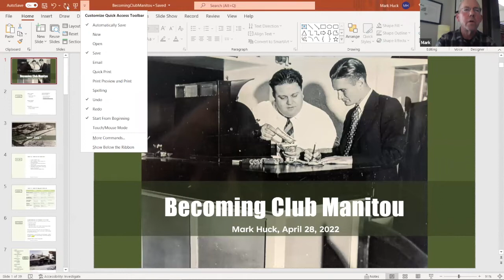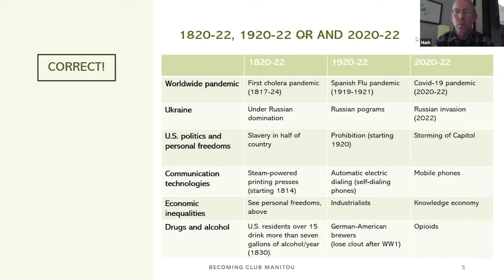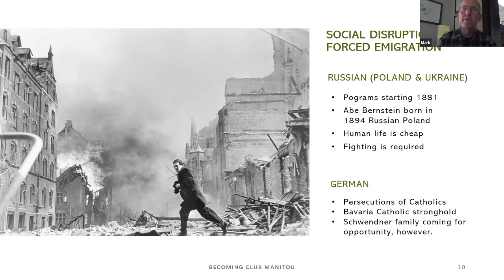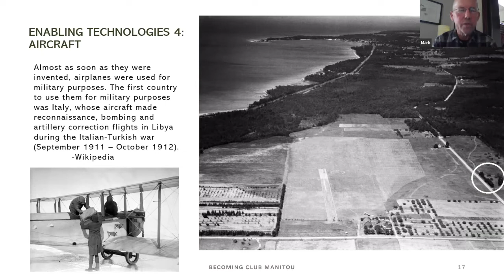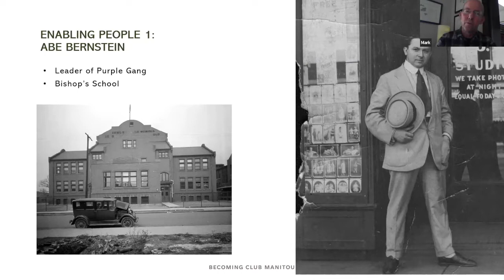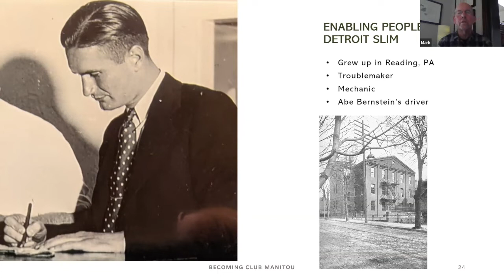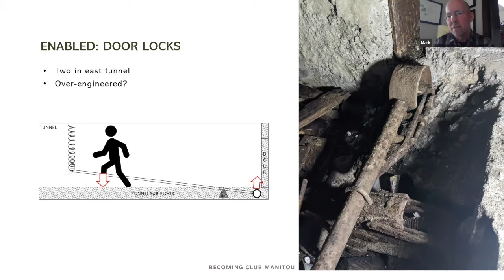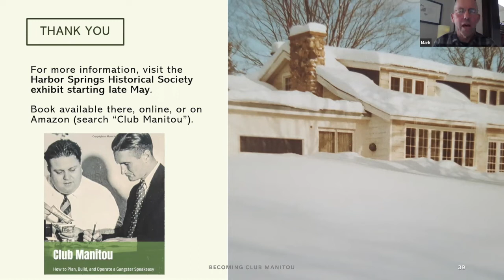Club Manitou and Slim's Speakeasy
When Mark Huck visits his mother’s home in Harbor Springs he steps back in time to an era of gambling and gangsters. The unassuming log home used to be the location of the infamous Club Manitou, an upscale restaurant with a secret speakeasy (Slim’s) in the basement. In this lecture, Huck unravels the mysteries of the old club and its charismatic owner, Al “Slim” Gerhart.

Huck began his research into the history of Club Manitou after deciding to build a replica of the home/club as a doll house for his granddaughter. He used the archive of photographs and stories his family had gathered since taking ownership of the property in the 1970s as well as independent research.